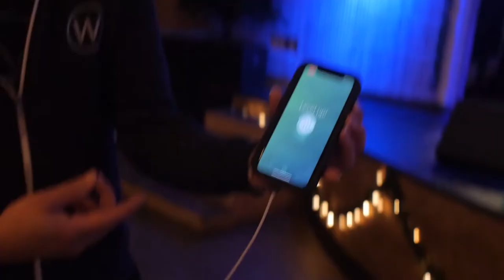Pokemon GO | Anchorage's Third Saturday: Toilet Paper Edition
Thank you all for coming and braving the 15 degree weather to join our Third Saturday!  You Alaskans are a crazy bunch.  We ended up giving over 500 rolls of toilet paper to Beans cafe!  Thank you, Schmoe for the connect, and I hope it helps.  This video also features that Pokemon Despacito mix, so I hope you enjoy that as well.  It's fun and weird, very much like our community. Enjoy!